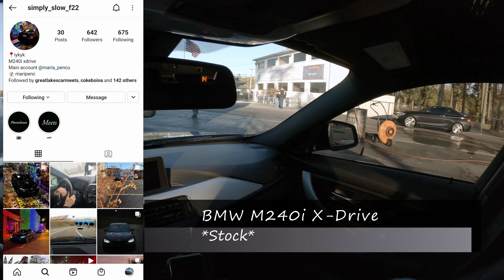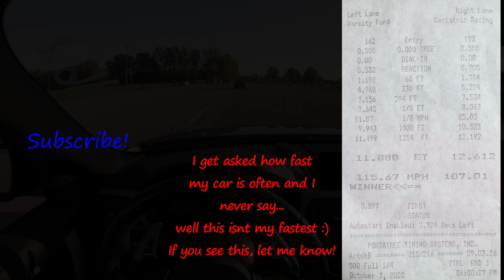BMW M240i vs 335i at the Drag Strip 1/4 mile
Racing an M240i at Milan in my 335i. F22 vs F30! I wish the 240 was mine, the 240 is SWEET!

M240i owner: @simply_slow_f22
Thanks to Drag Racing and Car Stuff for the footage of the race! (Link to their channel below)

2015 BMW F30 335i xDrive N55 8spd
2015 BMW F25 x35i xDrive N55 8spd